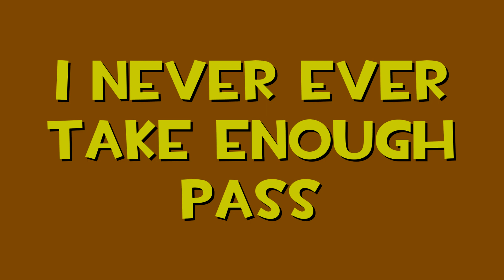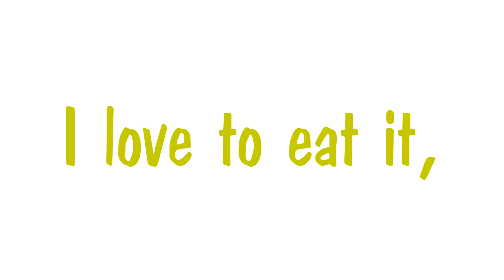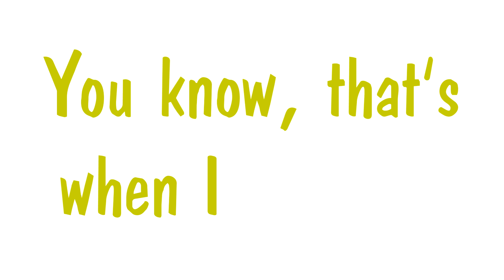King of *arts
Performed by Landecker & The Legends
Words by John Landecker & Rick Kaempfer
Video by Tommy Kaempfer